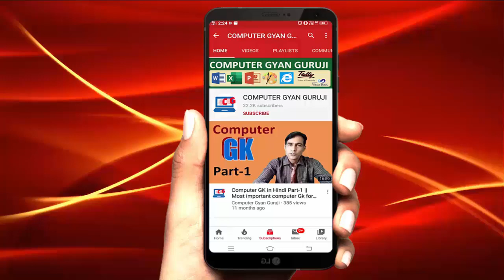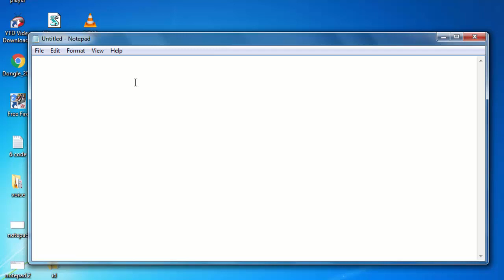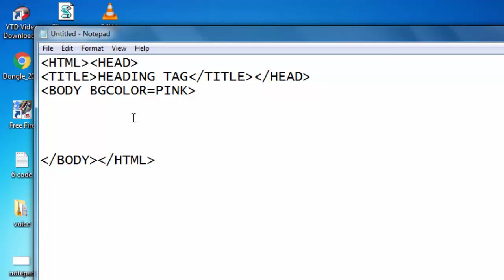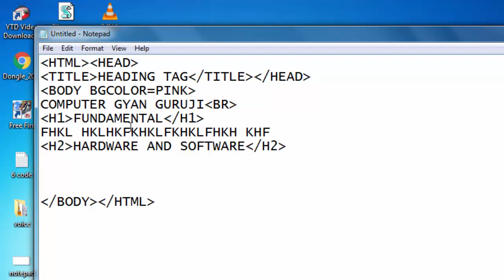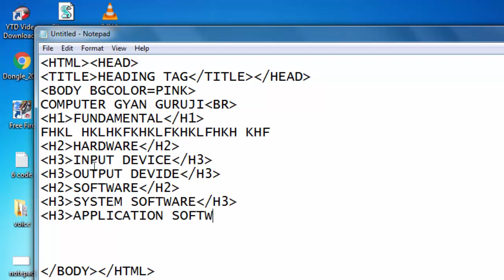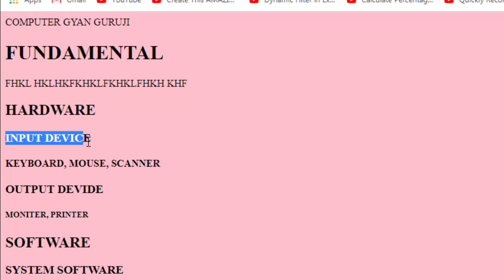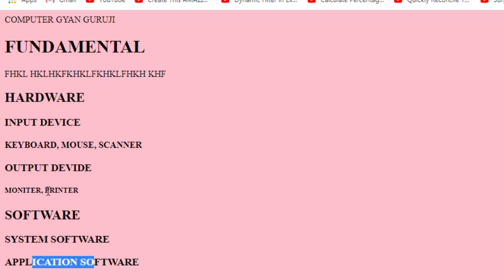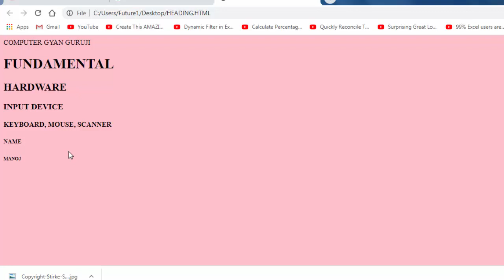Heading tag in HTML | HTML Basic tutorial in hindi | webpage designing in HTML form notepad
You know in this video Heading tag in HTML | HTML Basic tutorial in hindi | webpage designing in HTML form notepad